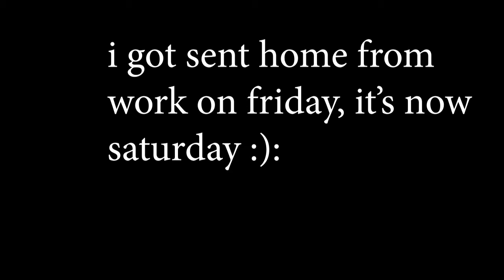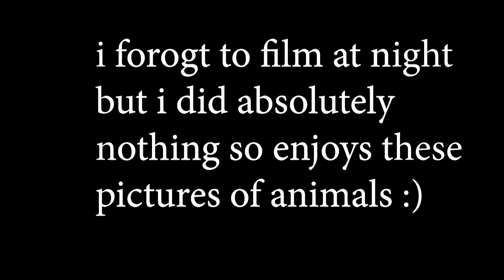Day in the life of McKenzie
When quarantine hits, this is your day